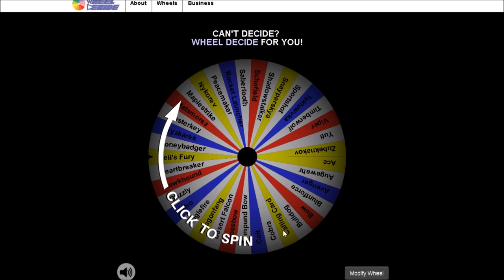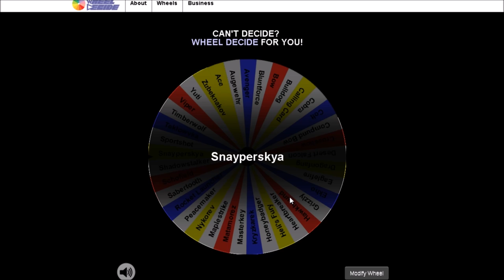What is this LAG!! (Wheels-of-Guns! Ep. 4) {ARENA}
I play on EdsS Washington Arena and my wifi triggers me, with 400 ping, enjoy this wheelz of gunz!

Wheel made with: Wheeldecide.com